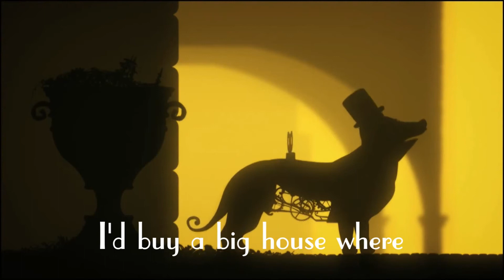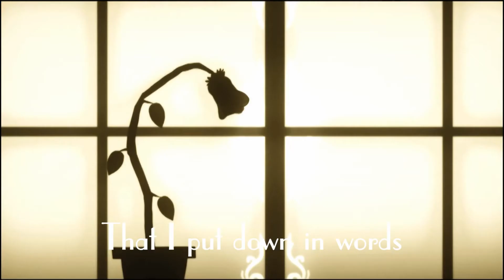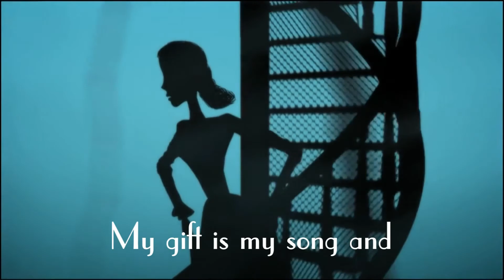YOUR SONG (Ellie Goulding) Karaoke Instrumental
Orchestral version of the song "Your Song" by Ellie Goulding (John/Taupin).
Be careful with the ad, this version is not for sale on itune!! and I don't know who is Avid Pro karaoke. All the instruments are played by me. Thanx